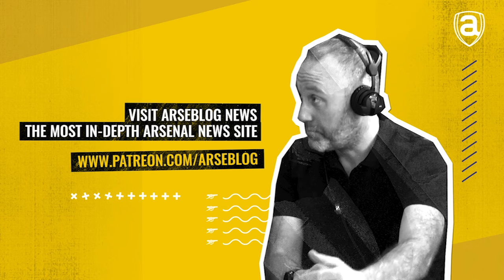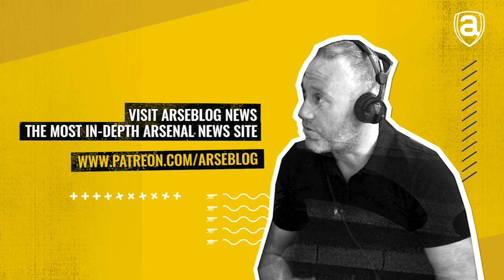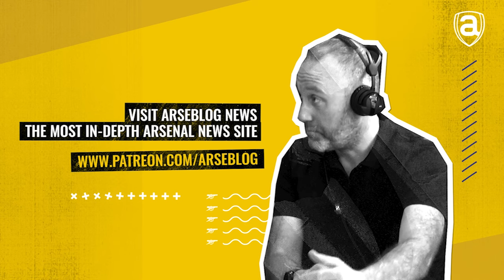Arsenal 2-0 Luton Town Reaction | Arsecast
In this episode I'm joined first by Ryan Hunn to discuss Arsenal's 2-0 win over Luton on Wednesday evening.

We chat about the changes Mikel Arteta made to his team, and some of the selection decisions – not least Emile Smith Rowe getting a rare start in midfield, and making a telling contribution to the result. We also discuss how the second half felt versus the reality of the game, some of the mainstays in team who helped support the players who came in, whether the left back position is one to keep an eye on in the summer, and more.

Then I chat to Elliot Smith from the ArsenalVision Podcast about their annual fundraiser for the Arsenal Foundation, including a clip from Leah Williamson, and info about how and what is being done to positive impact the lives of so many people through the prism of Arsenal.

Follow Ryan @ryanhunn : Follow Elliot @yankeegunner

The direct Arsenal Foundation fundraising link is – here's the link to the full Leah Williamson interview